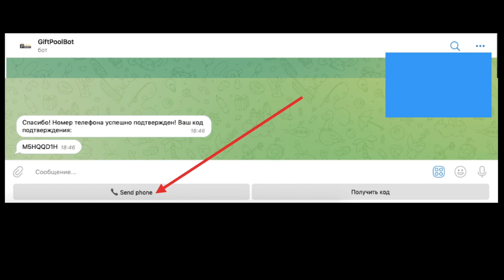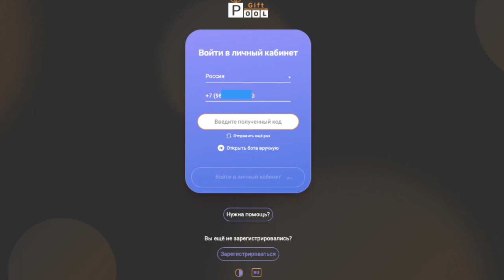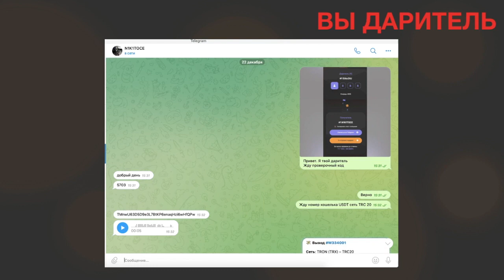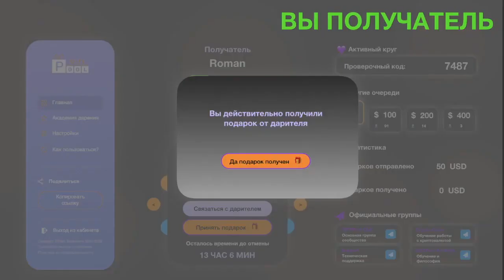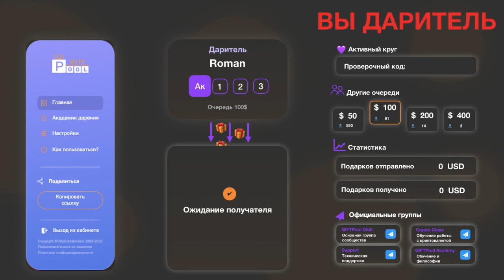3 часть GIFT POOL кабинет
На кануне прошлого года мы запустили новую, универсальную ECOSYSTEM в виде Gift Pool, которая состоится из трёх важних подразделов :
1) Подарки друг другу, которые помогут каждому участнику решить разные задачи и обеспечить финансовый поток на разные расходы.
Здесь не надо никому давать рекомендации и приглашать участвовать. Достаточно самому присоединиться к движению и принимать участие в живие очереди разного уровня финансового потока.
2) Для активных участников создан Бизнес Pool, который позволяет получать вознаграждения за активную деятельность и со временем получать пассивный доход.
3) Академия - обучения жизненной мудрости и финансовой грамотности.
Уже на этой неделе состоится первая онлайн встреча с Виталием Бринкманном, который будет передавать свой много летней опит для участников нашего проекта.
Для людей, которые хотят улучшить свои жизненные условия, получить знания и навыки, которые помогут вам достичь в жизни успеха, переходите по ссылке: